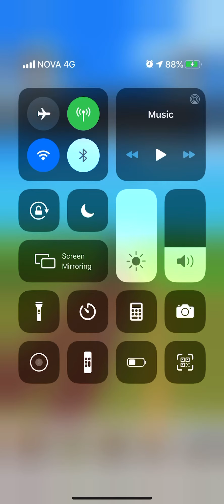Me playing minecraft earth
Short